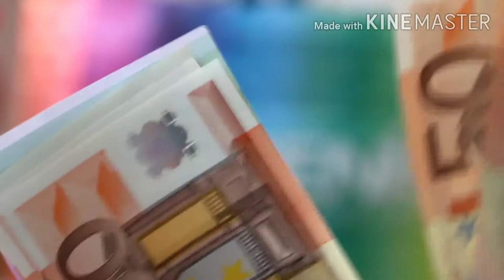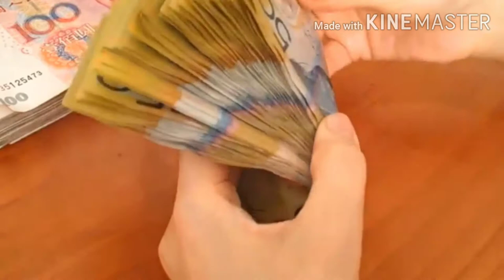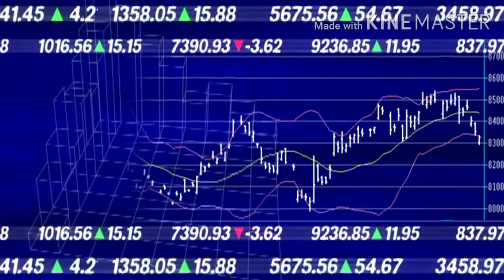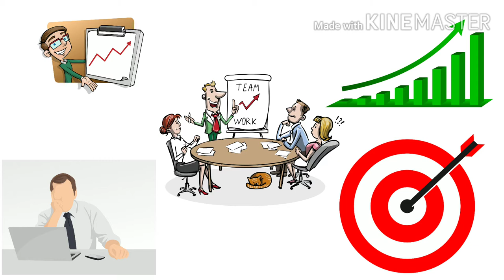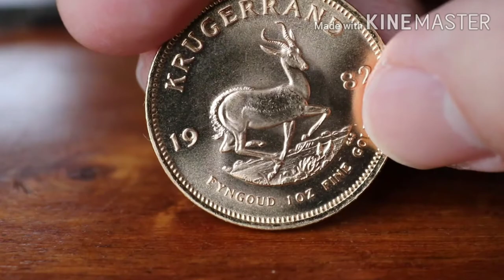HOW TO BECOME WEALTHY ?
BOOK  :-  HOW TO BECOME WEALTHY.
AUTHOR  :- CHARLES  G  SPENDER.
VIDEO  :-  THE IMPORTANT  POINTS  EXPLAINED BY THE AUTHOR  ABOUT RICH  AND  WEALTH IS  MENTIONED  IN THIS VIDEO.